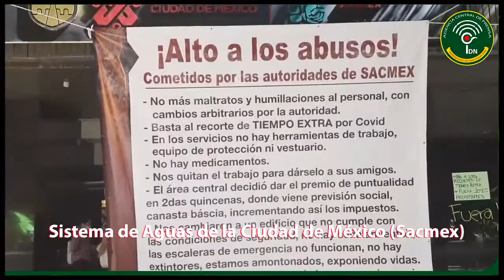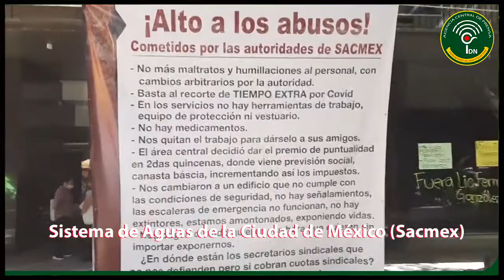Sistema de Aguas de la Ciudad de México Sacmex 2022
Trabajadores adheridos al actual gobierno toman oficinas del Sistema de Aguas de la Ciudad de México - sacmex.df.gob.mx -, piden mejoras laborales, las oficinas de la dependencia están ubicada en las calles Río de la Plata y Río Atoyac, en la colonia Cuauhtémoc. Sin embargo al preguntar a los ciudadanos que acuden a este sistema de aguas a realizar tramites, argumentan que tienen meses de dilación o retraso en sus trámites, incluso algunos son del año 2021.